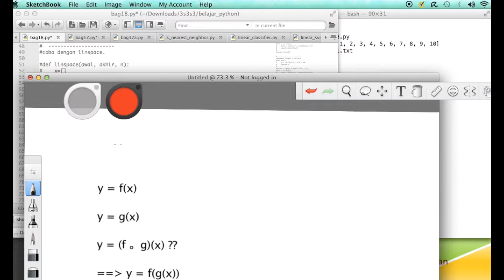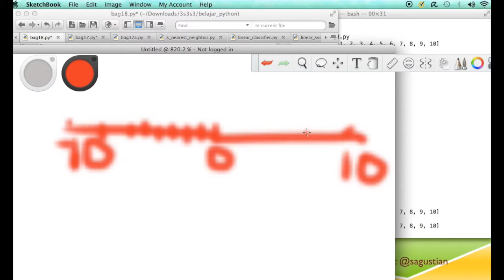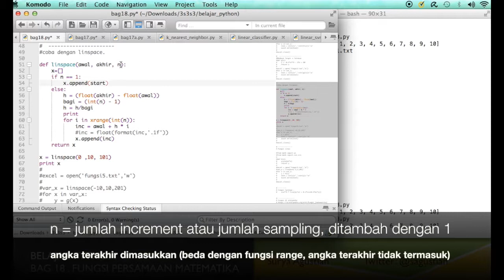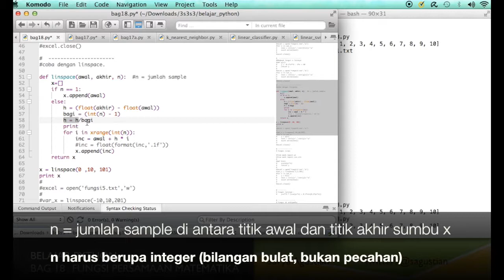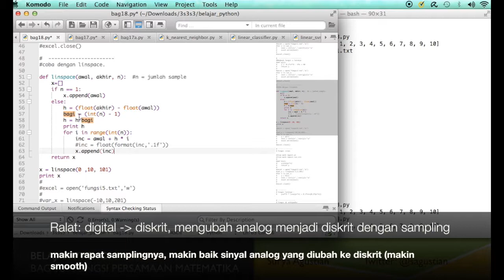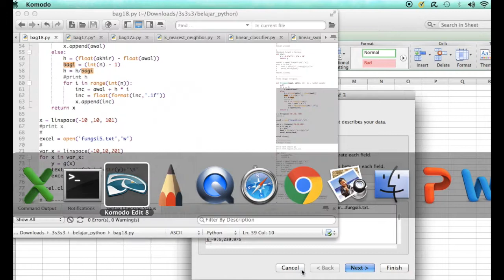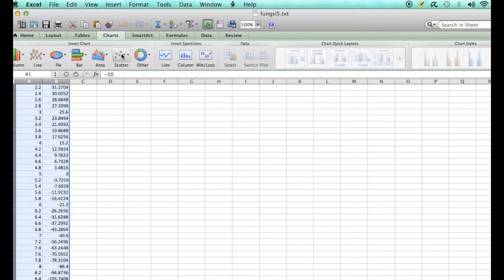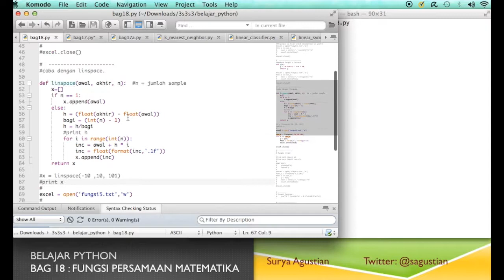Belajar Bahasa Pemrograman Python 18B (membuat fungsi diskrit linspace, agar grafik smooth)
Contoh pada tutorial ini adalah membuat sampling discrete (diskrit) untuk sumbu x, agar fungsi f(x) menjadi lebih smooth (mulus), tidak patah-patah.
implementasi pada fungsi Matematika orde 3 (menghitung nilai f(x) dari suatu rentang nilai x dan menggambar grafiknya pada cartesian, dengan x berorde/berpangkat 3).

Ingat kembali pelajaran matematika SMA dan Kalkulus di tingkat 1.

belajar pemrograman python,
belajar bahasa python,
tutorial pemrograman,
tutorial pemrograman dasar,